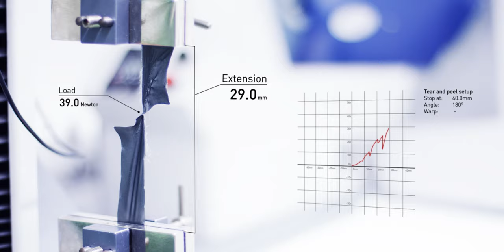Who we are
There is something about this country, about our homeland of Norway. The fjords, the glaciers, the forests. The waves thundering against the rocky shores. The mountains towering above us. There is something about the Norwegian wilderness that brings out the adventurer in us. There is something about the climate here in the far north; up here, a single day can pit us against the challenges of four different seasons and still be a magical experience. As long as we are well prepared and are wearing the right clothing.